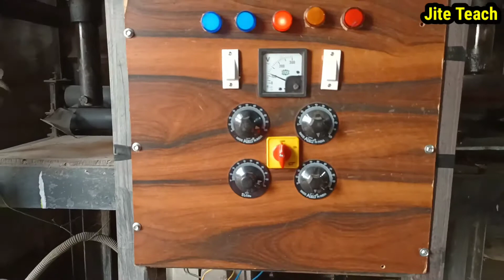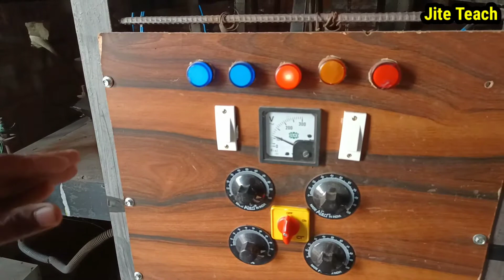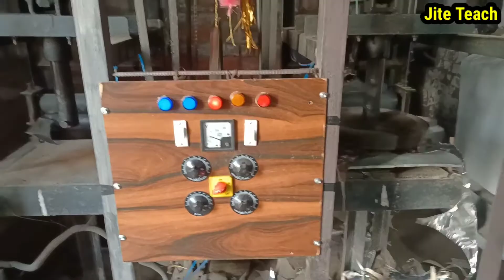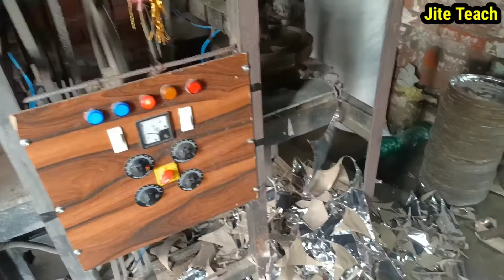How to install paper plate machine. पेपर प्लेट मशीन की फूल सेटिंगDona makeing machine setting. भाग 2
नमस्कार दोस्तों बहुत बहुत स्वागत है आपका हमारे यूटयूब चैनल Jite teach में दोस्तो आज के वीडियो में मै आपको बताने बाला हूं कि आप पेपर दोना की मशीन किस प्रकार सेटिंग कर सकते हैं(How to install pepar Dona patta making machine) pepar Dona patta making machine kiase set kare)
डाई कैसे चेंज करे(How to change pepar plate Dai), हिटर कैसे सेटिंग करें (How to install pepar plate hitaer) पेपर प्लेट मशीन का row सेटिंग कैसे करें।( How to setup pepar plate raw bandal.
साथ ही साथ आप इस बिजनेस को कैसे स्टार्ट के सकते है (How to start pepar plate businesses.)इसके बारे में फूल जानकारी देने वाला हूं।

नोट किसी भी बिजनेस को स्टार्ट करने से पहले उसके बारे में जानना बहुत ही जरूरी है अतः आप किसी भी बिजनेस को स्टार्ट करने से पहले उसके बारे में जानकारी अवश्य प्राप्त कर ले।
                                                       धन्यवाद।

Krishna Enterprise.
Hajipur road NH77 Chandrahtti Chowk Turki Muzaffarpur Bihar.

Pepar plate machine and meterial.
Dona makeing business.
Dona patta making machine meterial.
Pepar leminesion machine in Bihar.
Pepar plate machine ka parts.
All type pepar Raw meterial manufacturer in Bihar.
Dona patta raw material manufacturer in Bihar.
Cruft pepar meterial in Patna Bihar.
pepar plate Dona makeing machine manufacturer in Nepal.
Pepar plate raw material in Muzaffarpur Bihar.
laghu udhog machine and meterial in Bihar.
All type machine and meterial manufacturer in Bihar.
Nepal machine manufacturer in Bihar.
Pepar plate machine ka meterial kaha milta hai.
pepar plate machine ka dais kaha milta hai.
pepar plate machine ka parts kaha milta hai.
Dona patta making machine and meterial kaha banta hai.
Dona machine kaha banta hai.
Dona machine kaha milta hai .
pepar plate machine price in india.
pepar plate machine in Patna Muzaffarpur.
pepar plate machine ka meterial kaha banta hai.
pepar plate machine ka meterial ka Kya price hai .
pepar plate machine ka meterial kaise banta hai.
pepar plate machine ka meterial machine price .
Dona machine ka meterial kaise banta hai
Kela patta Raw meterial in bihar .
saull patta Raw meterial in Bihar.
All Type machine and meterial manufacturer in Bihar Muzaffarpur.
Kela patta making machine and meterial in Bihar.
Sall patta making machine in business.
pepar plate ka business kaise kare .
Pepar plate machine kaise set kare .
pepar plate machine Bihar me kaha banta hai.
Full demo pepar plate machine.
installation and demo pepar plate machine.
Pepar plate machine dai setting.
How to change pepar plate dai and other set-up.
Double dai machine ko set ksise kare.
singal dai Pepar plate machine set kaise kare.

pepar_plate_machine_installion$demo.

Facebook I'd.

Instagram I'd.
jitendra yadav

Pepar plate machine ka dai Kaise change Kare.